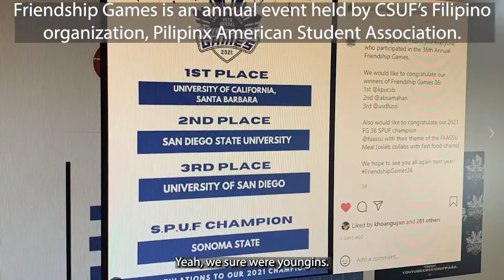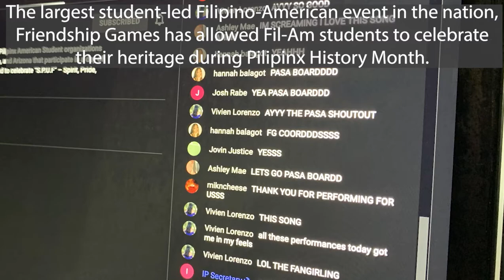Friendship Games 36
Social Media Story on CSUF PASA's annual Friendship Games.
All footage was taken from CSUF PASA's live stream on October 15 & 16, 2021.
Created by: Simon Mercader, Comm 325-02